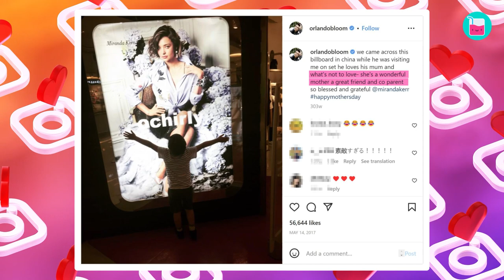Why Orlando Bloom & Miranda Kerr Are Happier Apart | Rumour Juice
Ten years later, fans still remember Orlando Bloom and Miranda Kerr's romance. The actor and model were known for their striking looks, cute moments, and incredible talent. When they split up, nobody thought the stars would be able to remain friends, but Orlando and Miranda have become an excellent example of how exes can remain in each other's lives.